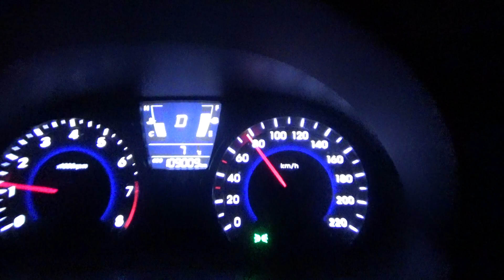Rolling Stones сделали меня неформалом